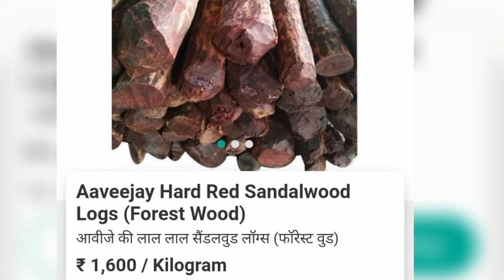कोन सा चंदन बिकता है करोड़ों का ?लाल और सफेद चंदन की क़ीमत? Red sandalwood, White sandalwood farming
चंदन की खेती की पुरी जानकारी इस E-book में है अभी लिंक में क्लिक करें।

check out this page for practical E Book guide।
To get Chandan cultivation practical Guide Ebook

अधिक जानकारी के लिए contect no 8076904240, 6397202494

अब आप अपने घर में ही उगा सकते है चंदन के पेड़, अभी बिज मगवाओ और चंदन की खेती शुरु करो।

sandalwood farming

sandalwood farming training in india
sandalwood drugs
sandalwood powder making
sandalwood drug mafia
sandalwood drug mafia news
white sandalwood tree
white sandalwood tree farming
white sandalwood powder for face
white sandalwood seed germination
white sandalwood tree
safed chandan ki kheti kaise karen
lal chandan ki kheti kaise kare
लाल चंदन की खेती कैसे करें
लाल चंदन की खेती के बारे में बताएं
सफेद चंदन की खेती के बारे में जानकारी
सफेद चंदन की खेती कैसे करें
सफेद चंदन का भाव
chandan tree farming
chandan tree farming in uttarakhand
chandan tree farming in uttar Pradesh
chandan tree farming in Himachal Pradesh
chandan tree farming in Punjab
chandan tree farming in Maharashtra
chandan tree farming in west bengal
chandan tree farming in odisha
chandan tree farming in gujarat
chandan tree farming in haryana
chandan tree farming in bihar
chandan tree farming in assam
chandan tree with snake
chandan wood snake
chandan tree cutting
white chandan tree cutting
chandan tree price in india
red chandan tree price in india
white chandan tree price in india
chandan tree price per kg
चन्दन ट्री प्राइस
chandan ka ped kaise lagaye
चन्दन का पेड़ कैसे लगाये
चन्दन का पेड़ कैसा होता है
chandan ka ped kaisa hota hai bataiye
chandan ka ped dikhaiye
lal chandan ka ped dikhaiye
chandan ka ped dikhaiye video mein
chandan ka ped kaise ugaye
chandan ka ped kaise lagate hain
chandan ka ped kaise kata jata hai
chandan ka ped kaisa hota hai
chandan ki kheti kaise kare in hindi
chandan ki kheti kaise karen
chandan ki kheti ka licence
chandan ki kheti kaise hoti hai
sandal tree
sandal tree plantation
sandal seed germination
sandal seeds price
red sandal seeds price
sandalwood seed treatment
sandalwood farming
sandalwood farming in india
sandalwood drugs
sandalwood powder making
sandalwood drug mafia
white sandalwood tree
white sandalwood

Sandal
Sandal tree
White sandal
White sandalwood
Sandal plant
कोन सा चंदन बिकता है लाखों का ??लाल और सफेद चंदन की क़ीमत? Red sandalwood, White sandalwood farming.